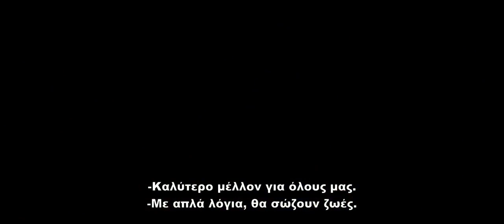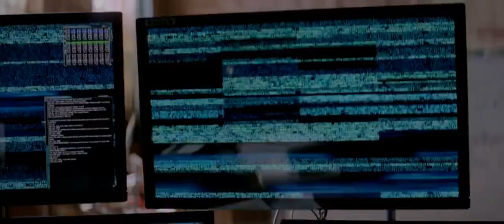ΚΥΡΙΑΡΧΙΑ (Transcendence) Υποτιτλισμένο trailer